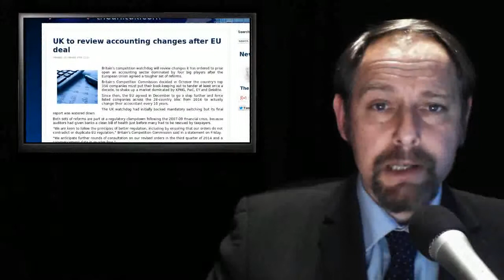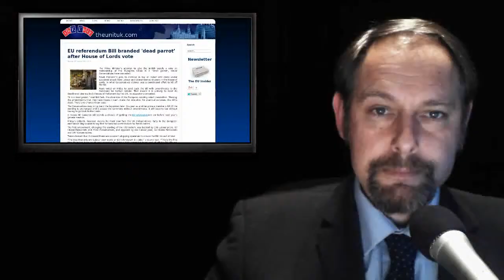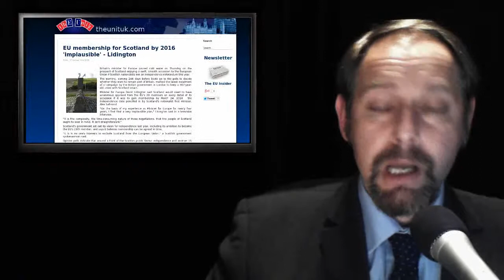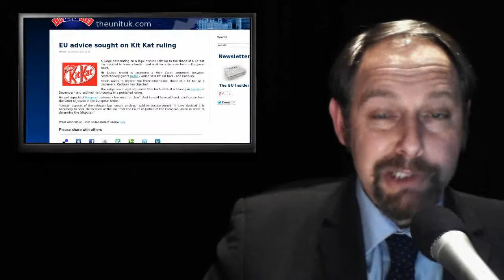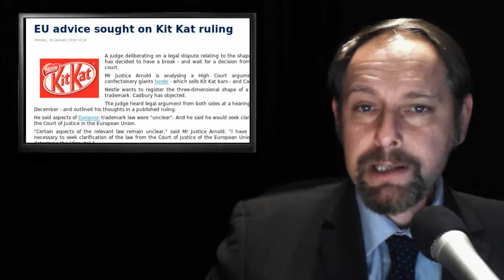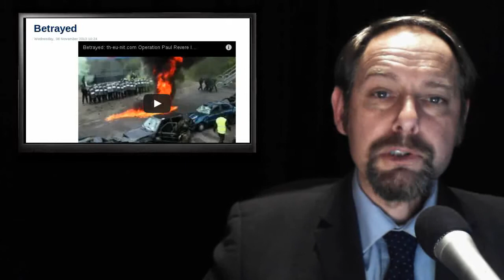EU Space Sentinels - Fiscal Straight Jacket - EU Referendum death - Treason Truth or Tail